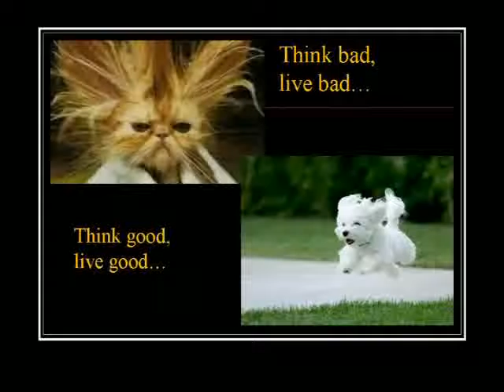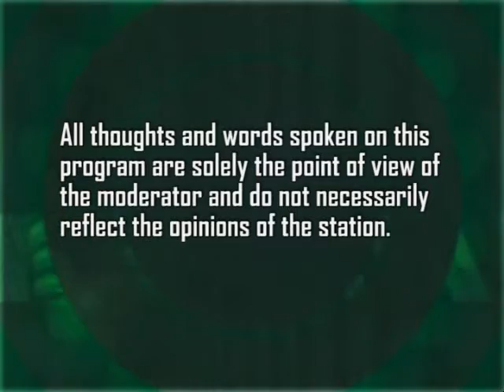Mind Boggles: Power Thinking - Bud Hollowell